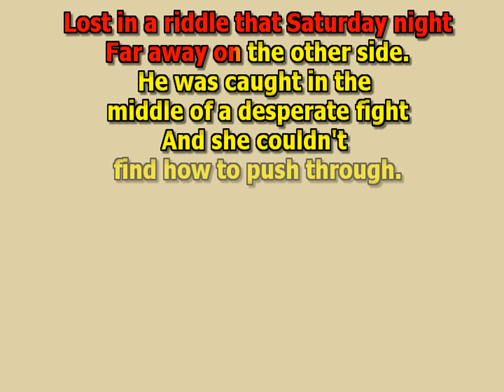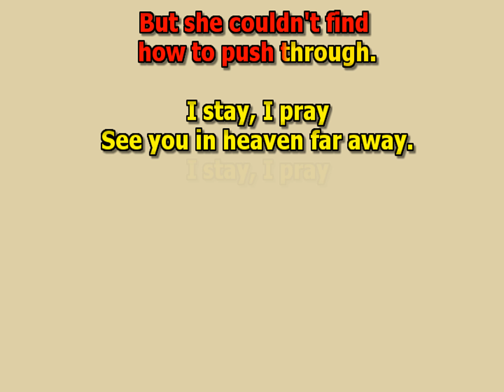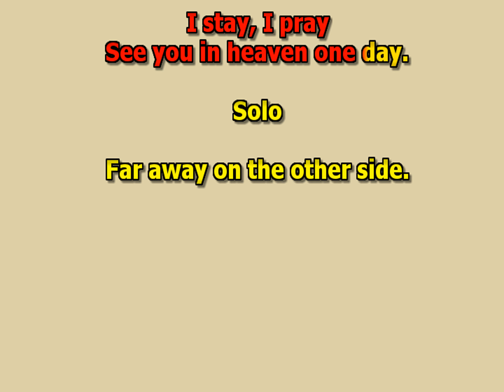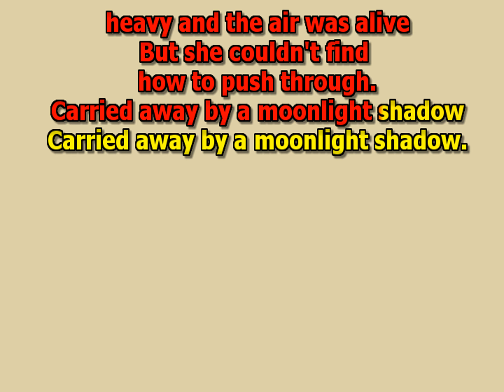Moonlight shadow Mike Oldfield best karaoke instrumental lyrics chords cover